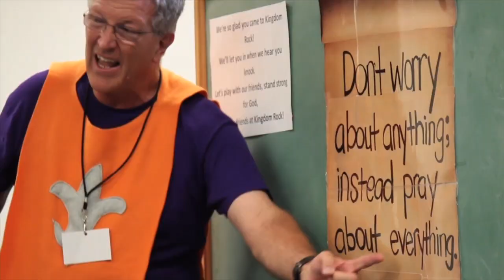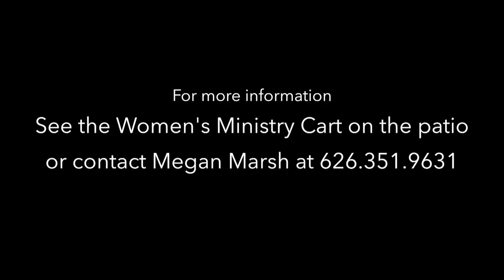Life at PazNaz, November 23, 2014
Ladies Night Out, the Annual Thanksgiving Offering, and Barefoot Sunday are just a few of the stories covered this Thanksgiving Weekend.